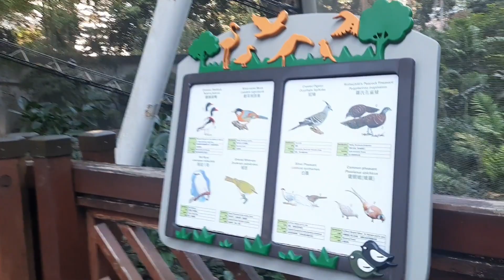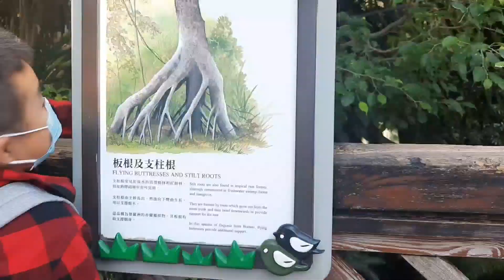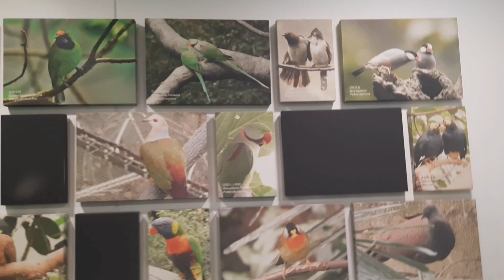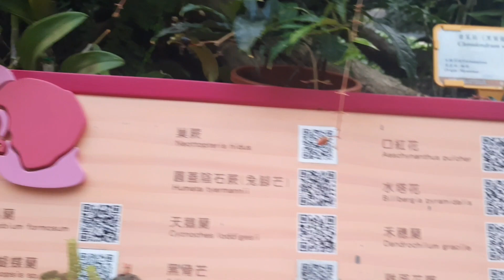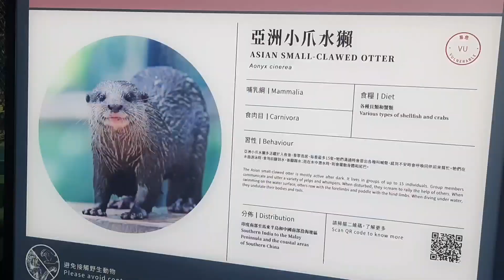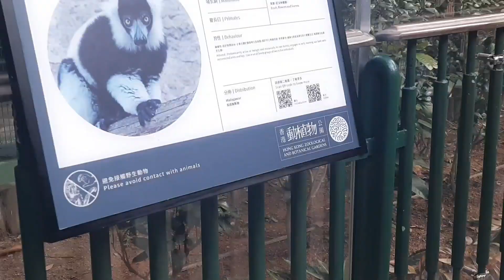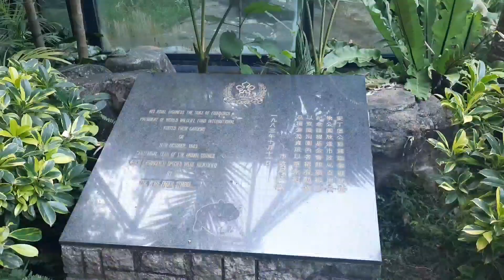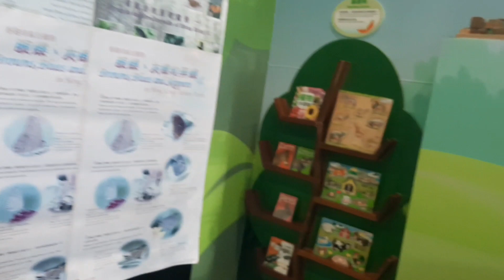HONG KONG PARK | BOTANICAL GARDEN | EAST COSTAL PARK | Cherry gil